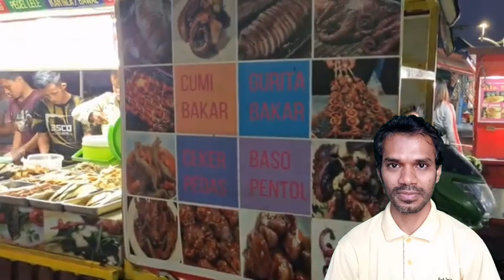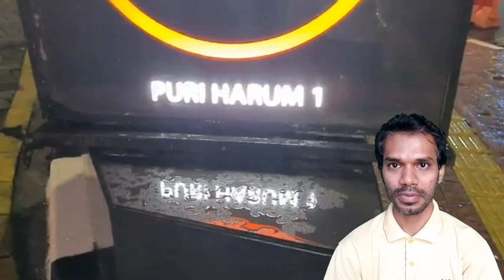Ramadhan 2021 🕌 ~ CNI Puri Indah Lippo Mall Jakarta | Bangladeshi Reaction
Walking Around in Ramadhan 2021 🕌 ~  CNI Puri Indah Lippo Mall Jakarta [Ngabuburit & berbuka puasa Bangladeshi Reaction